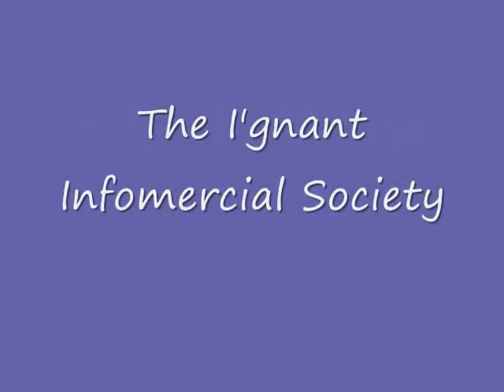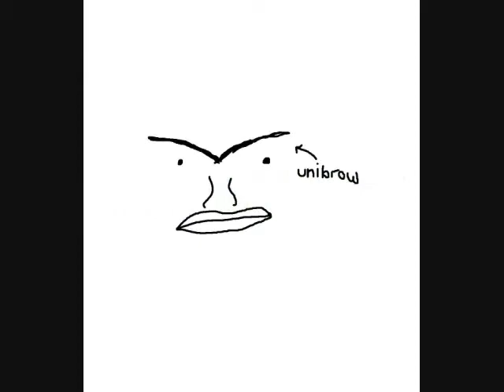Buy My Product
Late Night Snack- Gunnar Olsen
Get Outside- Jason Farnham
Trouble- Topher Mohr and Alex Elena